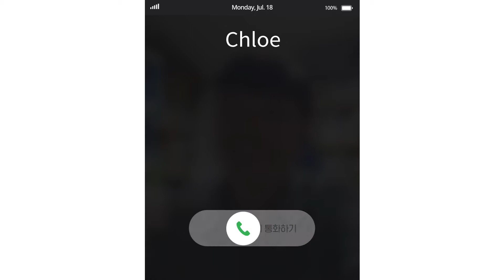영어에 대한 부담감 탈탈😱👋 이젠 영어에 대한 자신감 뿜뿜😎💪 | 야나두 | 영어회화 | 하루10분영어 l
영어에 대한 부담감😱은 털어버리고👋 👋
⭐영어에 대한 자신감⭐을 얻었다

매일매일 10분이면
야, 너두 영어할 수 있어💪💪

📢야나두 첫 세일! 역대급 할인으로!